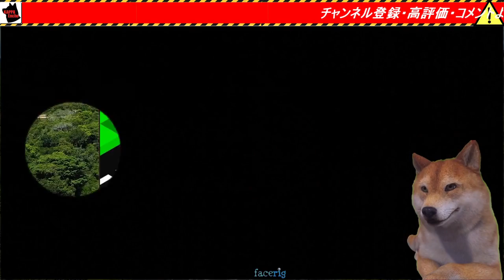ガーシー議員に対する警察の強制捜査が暴力団と同じ扱いで逮捕が妥当な模様⇒ガーシー「日本に帰ったらオフ会やるで！」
daily新潮